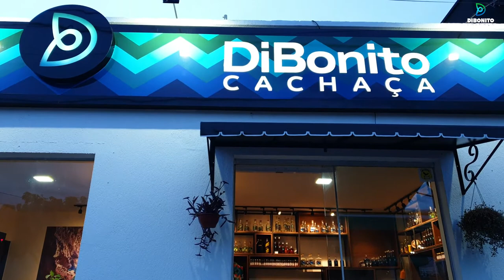Visita Cachaçaria DiBonito cachaça de Bonito/MS.@travel_pinguim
Visita Cachaçaria DiBonito cachaça de Bonito MS.
DiBonito é uma marca de cachaça artesanal, produzida em Alambique e saborizada com frutos e raízes regionais.

✔️Loja de cachaça de alambique, saborizadas com frutos, raízes e sementes da região.